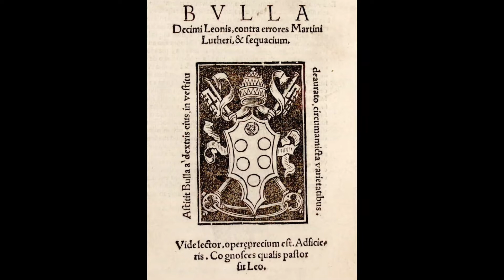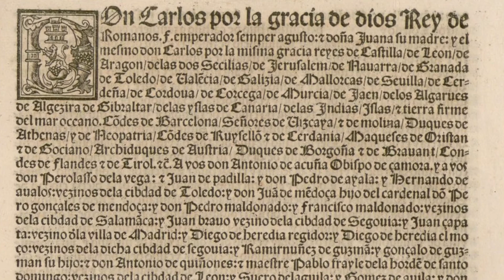La DIETA de WORMS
La DIETA DE WORMS fue una reunión llevada a cabo en 1521, convocada por el emperador CARLOS V, en la que asistieron los principales representantes políticos y clérigos de Europa. En dicha reunión se daría solución a diversos asuntos políticos entre los cuales figuraba MARTÍN LUTERO y sus escritos, por ello fue convocado con el propósito de que se retractase y pidiera perdón a la Iglesia.
¿CUÁLES FUERON LAS CAUSAS DE LA DIETA DE WORMS?
¿QUÉ SUCEDIÓ EN LA DIETA DE WORMS?
¿CUÁLES FUERON LAS CONSECUENCIAS DE LA DIETA DE WORMS?
En este vídeo damos respuesta a esas y otras preguntas.

También te invito a que leas mi novela (para mayores de 12 años):
"Del fuego del Ganso al canto del Cisne".